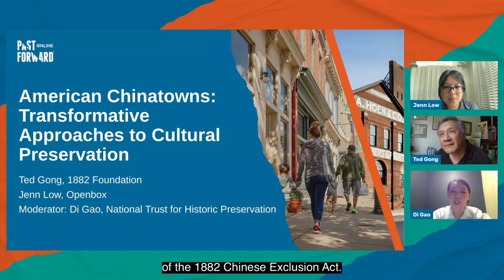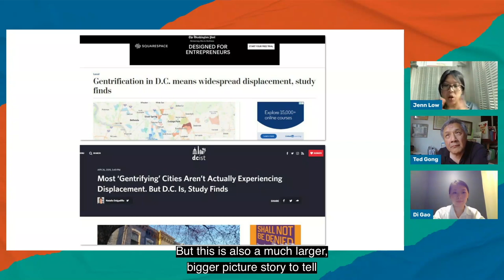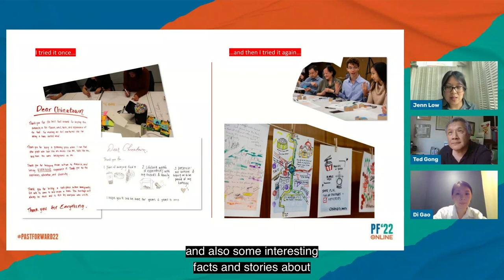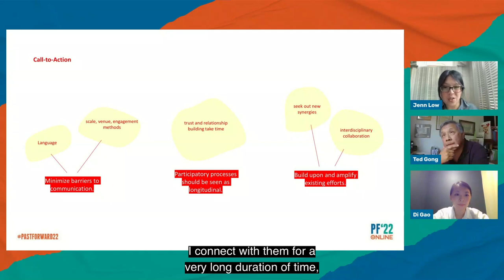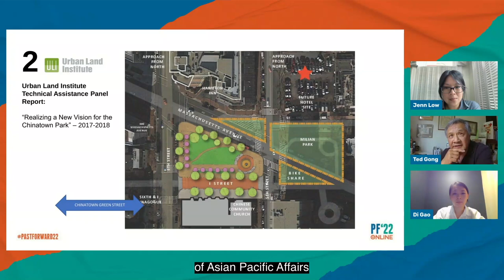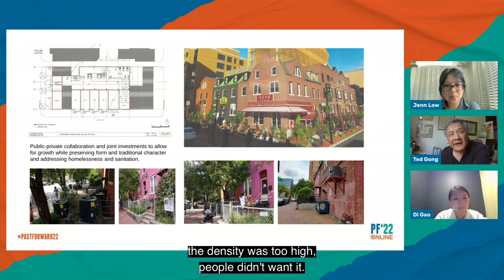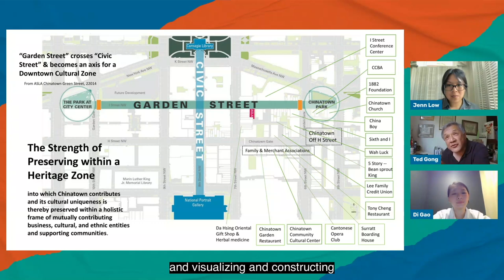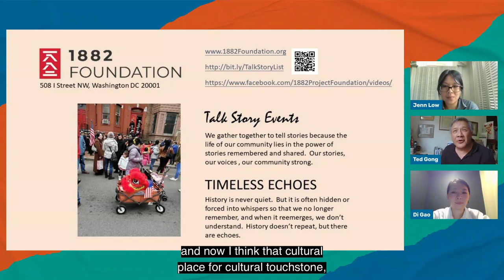American Chinatowns: Transformative Approaches to Cultural Preservation (PastForward 2022)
This session explores different approaches to cultural preservation in American Chinatowns. Historic Chinatowns are increasingly facing a variety of pressures that threaten the ecosystems that sustain Chinatown communities and the ability to uphold Chinatown heritage for future generations. Chinatowns are situated in vastly different physical, regulatory, and development contexts. In these contexts, the solutions to cultural preservation are equally as diverse. Learn how Chinatowns are exploring and implementing place-based strategies and policies to preserve Chinatowns for future generations while centering community priorities in their visions for the future.